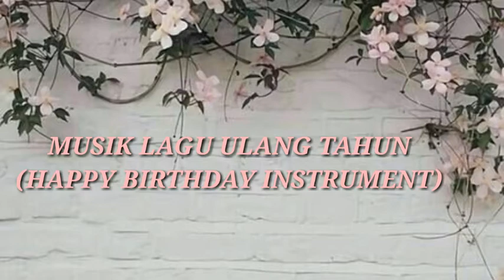BIRTHDAY INSTRUMENT No copyright instrument lagu ulang tahun